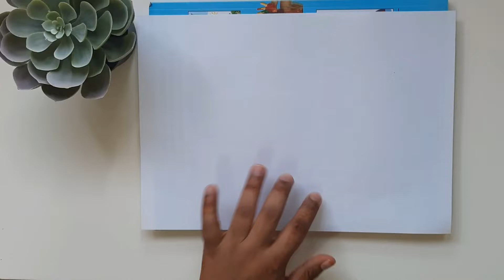Republic Day Poster | Republic Day Drawing | Republic Day Poster Making | Republic Day Poster Ideas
republic day drawing poster
how to draw republic day drawing easy step by step